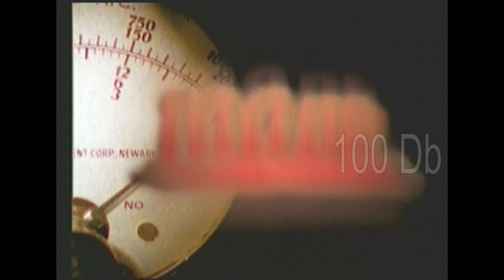Canción animal. Soda. 100 Db.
Fragmento dedicado a "Canción Animal" del capítulo "Soda Stereo" del programa 100 Db.